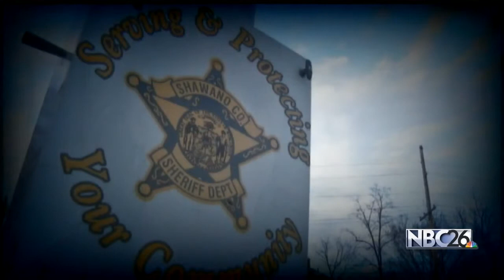"It's Really Saddening." Human Remains Identified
Investigators say human remains found last year belong to Heather Szekeres  of Shawano.